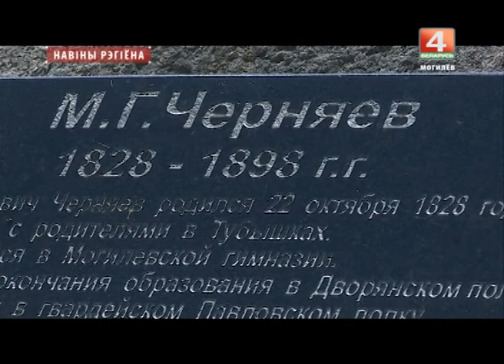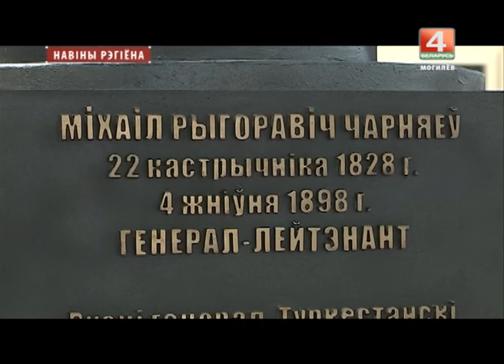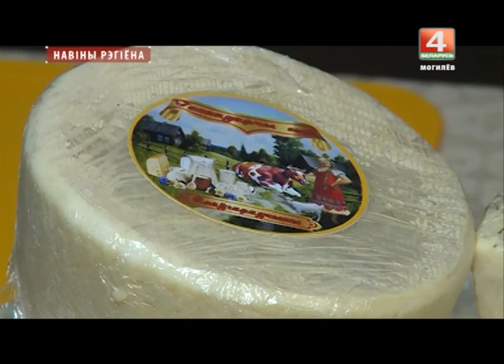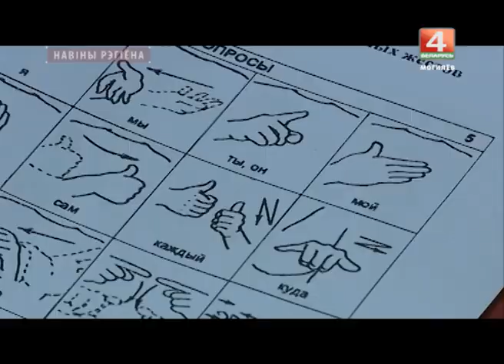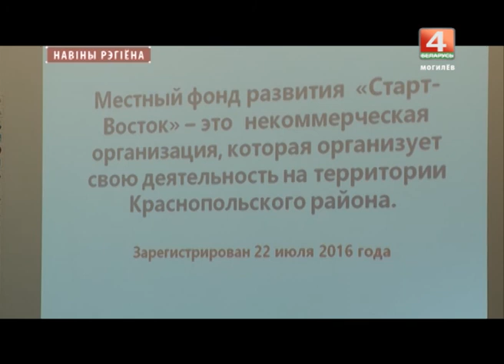Новости_13_06_ 2017